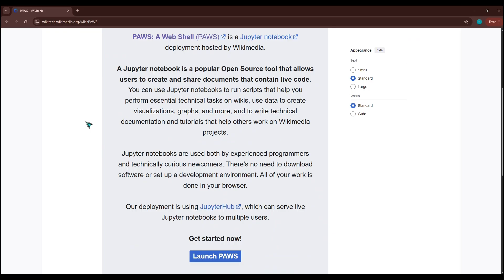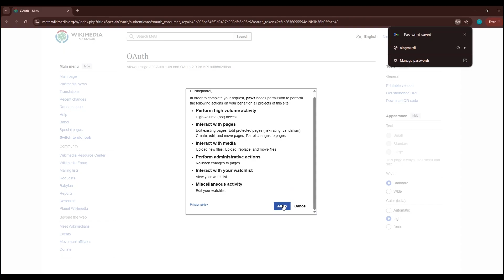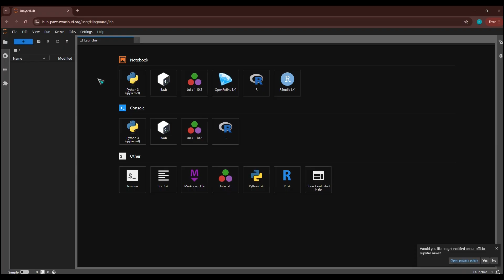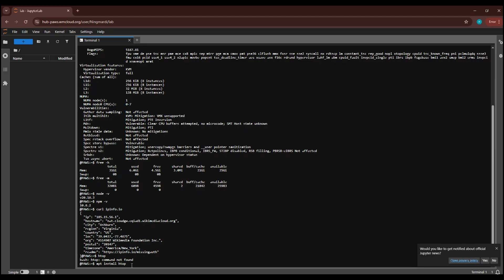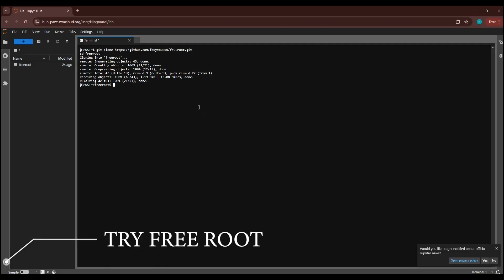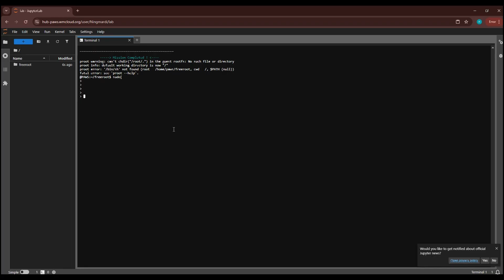TRY FREE VPS 8 CPU DAN 32GB RAM - WITH JUPYTER NOTEBOOK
🚀 Are you ready to UNLEASH the POWER of a FREE VPS?
No jokes, no clickbait – just 8 CPUs, 32GB of RAM, and a Jupyter Notebook that runs smoother than your ex's excuses. 💔⚡

In this video, RouTing Channel takes you on a wild tech ride to grab a FREE VPS that could embarrass your current laptop. Whether you're a Python developer, data scientist, or just someone who loves free stuff (don’t we all?), this is your new playground. 🎢💻

🧠 What you'll get:

✅ 8 Core CPU (yes, EIGHT!)
✅ 32GB RAM (sleep? who needs it?)
✅ Jupyter Notebook setup (science-y things included)
✅ 100% FREE (no credit card magic tricks!)

Greetings "Routing Channel"
"No Gimmick"
🔗 Get Your Free VPS Now:

Because here at RouTing Channel, we don’t just ROUTE internet traffic... we ROUTE you to FREE POWER! 💥
This is one of the easiest and most reliable ways to get a free VPS with root access. Don’t miss the chance to use a VPS without spending a single dollar.

This video is made for educational access only. Do not misuse it for illegal actions such as mining with free vps and so on.

📩 Need help? Drop your questions in the comments.